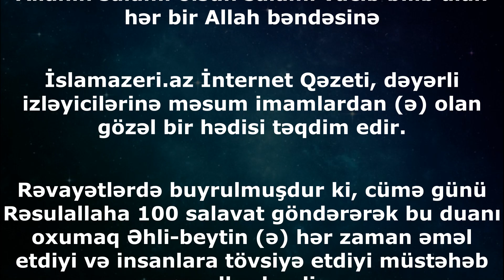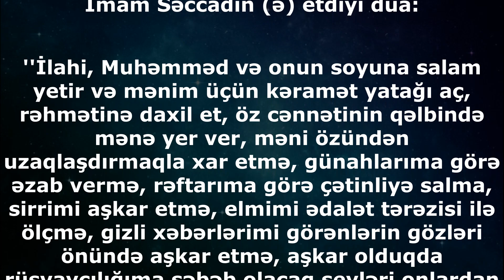Cümə günü Rəsulallaha (s) yüz salavat deyib bu duanı oxuyaq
Allahın salamı olsun salamı vacib bilib alan hər bir Allah bəndəsinə

İslamazeri.az İnternet Qəzeti, dəyərli izləyicilərinə məsum imamlardan (ə) olan gözəl bir hədisi təqdim edir.

Rəvayətlərdə buyrulmuşdur ki, cümə günü Rəsulallaha 100 salavat göndərərək bu duanı oxumaq Əhli-beytin (ə) hər zaman əməl etdiyi və insanlara tövsiyə etdiyi müstəhəb əməllərdəndir.

Günahların üstünün örtülməsini və hadisələrdən amanda qalmağı diləyərkən İmam Səccadın (ə) etdiyi dua:

''İlahi, Muhəmməd və onun soyuna salam yetir və mənim üçün kəramət yatağı aç, rəhmətinə daxil et, öz cənnətinin qəlbində mənə yer ver, məni özündən uzaqlaşdırmaqla xar etmə, günahlarıma görə əzab vermə, rəftarıma görə çətinliyə salma, sirrimi aşkar etmə, elmimi ədalət tərəzisi ilə ölçmə, gizli xəbərlərimi görənlərin gözləri önündə aşkar etmə, aşkar olduqda rüsvayçılığıma səbəb olacaq şeyləri onlardan gizli saxla, məni hüzurunda xar edən şeyləri onlardan məxvi saxla, razılığın sayəsində dərəcəmə şərəf bəxş et, əfvinlə ucalığımı kamilləşdir, məni sağ tərəf sahiblərinin zümrəsinə daxil et, iman yollarına apar, nicat tapanların sırasında qərar ver, salehlərin məclisini mənim səbəbimə abad et.

Duamı qəbul et, ey aləmlərin Rəbbi."